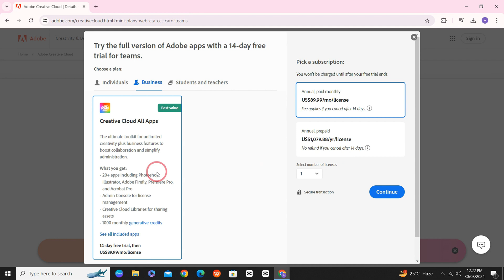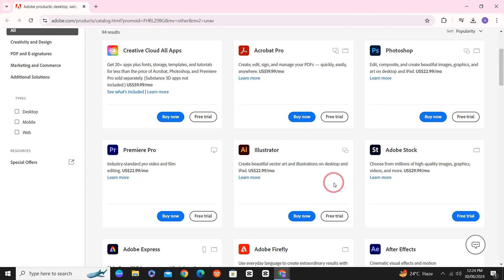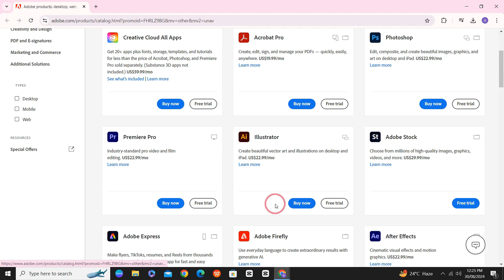(✅NEW METHOD) How to Download Adobe Animate for Free on PC (Full Guide)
How to Download Adobe Animate for Free on PC (Full Guide)

Learn How to Download Adobe Animate for Free on PC (Full Guide). In this video, I'll walk you through the process of downloading and installing Adobe Animate for free on your PC.

Timestamp: 00:00 Intro
00:09 Download Adobe Animate for Free on PC